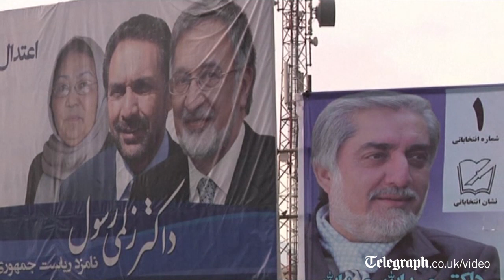EU observer 'moved' by Afghanistan voting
Ballot boxes were brought to counting centres across Afghanistan, a day after millions of the country's citizens voted to choose a new president and provincial councils.
Electoral officials said partial results could come imminently, but it was likely to be at least a week before a complete picture emerges.
They urged patience, saying complaints were still being logged and ballots tallied.
Thijs Berman, the head of the European Union's election assessment team in Kabul, on Sunday said it was too soon to draw firm conclusions, but hailed the vote as "a victory against all those who wanted to mar these elections by violence".
"I was impressed. I was moved personally as a democrat coming here on the invitation of the Afghan authorities to observe this elections, to make a assessment of it, to evaluate them," he said.
The international community praised the vote and high turnout, despite complaints about a shortage of ballots and reports of fraud.
Source: APTN